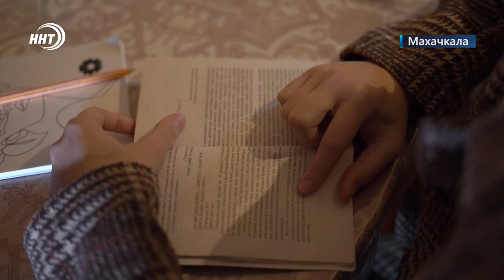Рак можно победить. История сильной девушки из Дагестана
В мире сотни миллионов людей страдают от разных недугов. Немало для облегчения их страданий способны сделать доброта, сострадание и милосердие. 11 февраля – тот самый день, в который принято напоминать об этих ценностях. Сегодня, в Всемирный день больного, мы расскажем об истории очень сильной и необычной девушки. Несколько лет назад Мильяне поставили страшный диагноз – рак.

Мильяна – насколько редко ее имя, настолько и трогательна ее история. В 14 лет у нее обнаружили онкологию – острый лимфобластный лейкоз. Диагноз «рак» звучит страшно и, конечно, пугает всех.

Когда у девочки обнаружили рак, жизнь словно перевернулась. Это была серьезная эмоциональная встряска для мамы Мильяны. Она одна воспитывала троих детей. Как адаптироваться к этой новой реальности, у кого просить помощи, где взять силы и что делать со своими тяжёлыми чувствами – с таким грузом мать девочки обратилась в благотворительный фонд «Инсан».

Мильяна Мусабекова одна из тех, кому удалось побороть болезнь. Сегодня она студентка 3 курса медицинского колледжа. Девушка вступила в ряды волонтерского движения, активно участвует в общественной жизни молодежи, учится играть на гитаре и рисует.

На попечении фонда «Инсан» зарегистрировано более 2 тысяч детей по разным направлениям – ДЦП, онкобольные, дети-бабочки и другие. Всем эти людям оказывается необходимая помощь, оплачивается лечение. На сегодняшний пятничный день есть 3 незакрытых сбора детям, которым срочно нужна помощь. Если вы хотите сделать пожертвование кому-нибудь из них, то можете это сделать через мобильное приложение «Инсан».

Сюжет: Асель Манапова